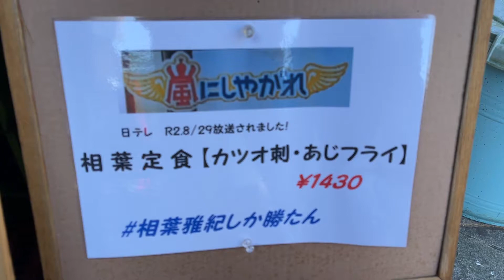【千葉 グルメ】千葉県民が食べるというカタツムリとは？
『うおたみ』さん情報ページはこちら